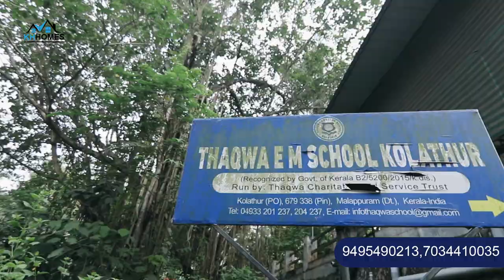വീടും സ്ഥലവും സ്വന്തമാക്കാം... കൊളത്തൂരിൽ നിർമാണം പൂർത്തിയാക്കിയ 6 വീടുകൾ വിൽപനക്ക്‌....